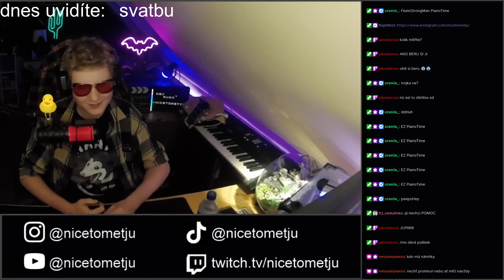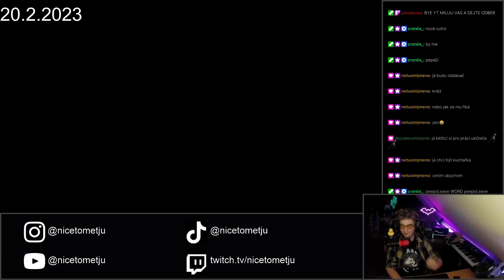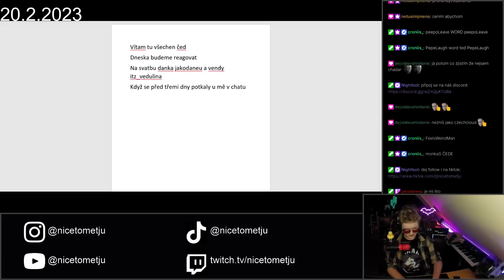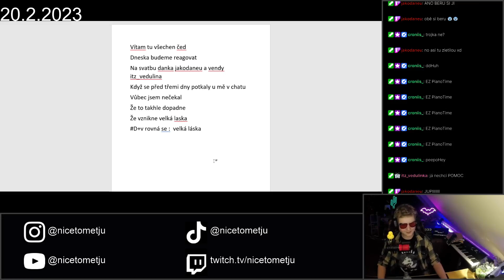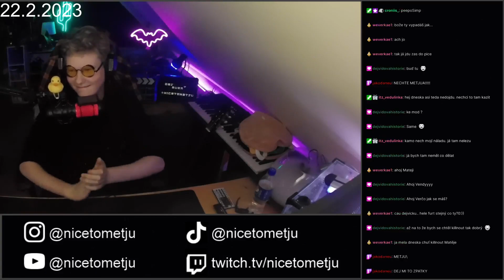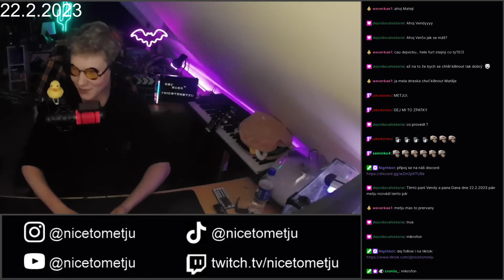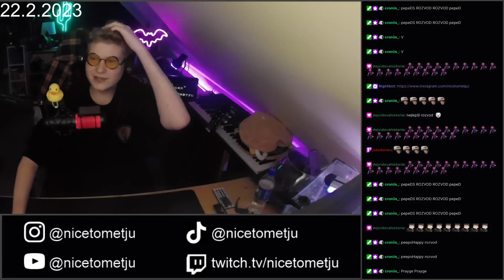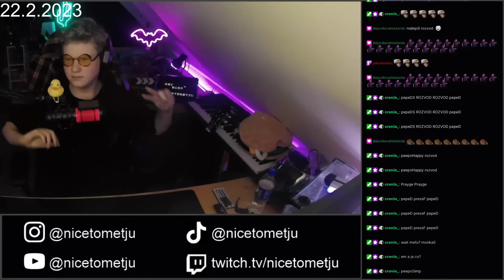svatba a rozvod chatu v jednom videu FeelsWeirdMan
Klíčová slova:
twitch nicetometju